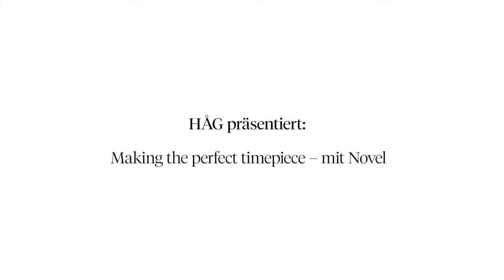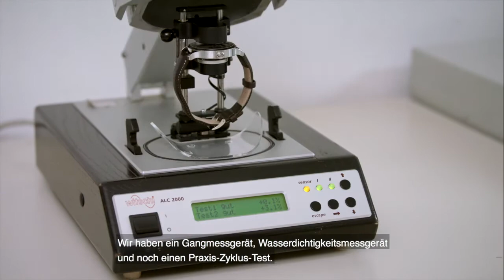HAG Marketing the perfect timepiece